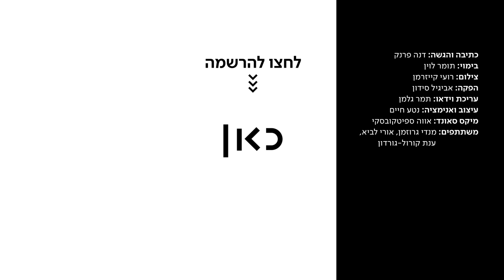כאן | איפה חוגגים את הפורים הכי שווה בארץ?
כאן | דיגיטל -  בבני ברק יש אלפי בחורי ישיבה שמקיימים מצוות עד דלא ידע כלשונה. בירושלים העיר הופכת למסיבה אחת ענקית ממגדל דוד ועד טחנות הקמח ובקיבוצים יש אלכוהול הזול וזיווגים מפתיעים. אז איפה הפורים הכי שווה בארץ?

כתיבה והגשה: דנה פרנק
בימוי: תומר לוין
צילום: רועי קייזרמן
הפקה: אביגיל סידון
עריכת וידיאו: תמר גלמן
מיקס סאונד: אווה ספיטקובסקי
עיצוב ואנימציה: נטע חיים
משתתפים: מנדי גרוזמן, אורי לביא
ענת קורול-גורדון